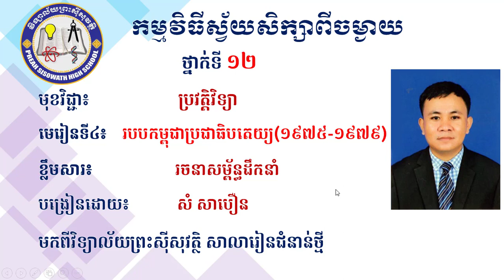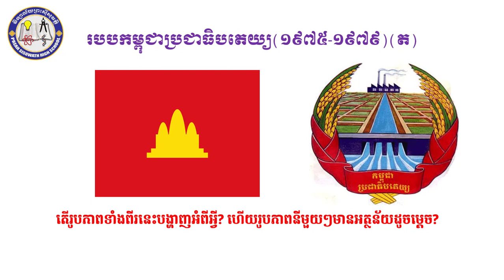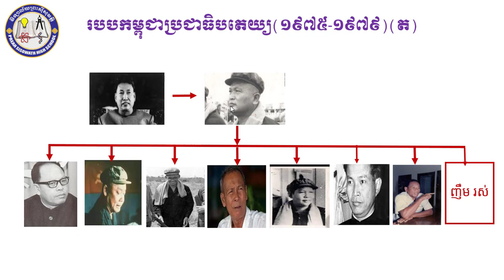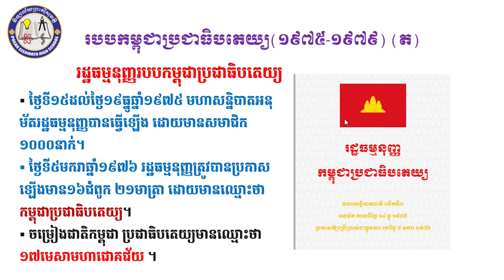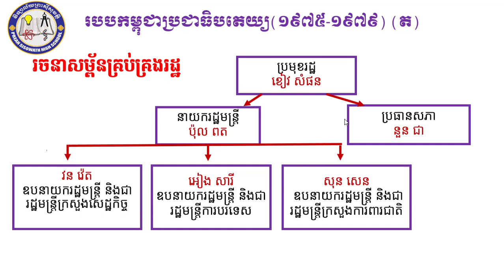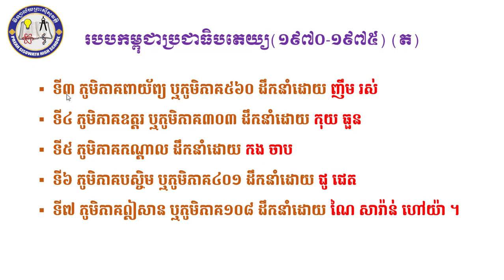2 K12HISEP 2ប្រវត្តិវិទ្យា៖ ថ្នាក់ទី12 ជំពូកទី2ប្រវត~មេរៀនទី៤៖ របបកម្ពុជាប្រជាធិបតេយ្យ(១៩៧៥ -១៩៧៩)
មុខវិជ្ជា៖ ប្រវត្តិវិទ្យា
ថ្នាក់ទី៖ ១២
ជំពូកទី2 មេរៀនទី៤៖ របបកម្ពុជាប្រជាធិបតេយ្យ(១៩៧៥ -១៩៧៩)